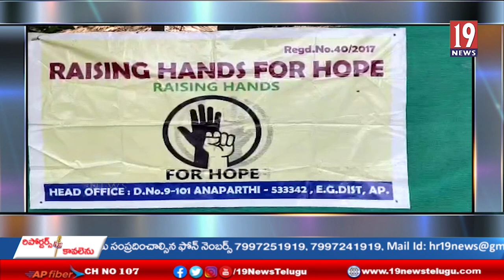పర్యావరణ పరిరక్షచడం ప్రతి ఒక్కరి బాధ్యత- డాక్టర్ గౌతమ్ రెడ్డి -తూర్పు గోదావరి జిల్లా